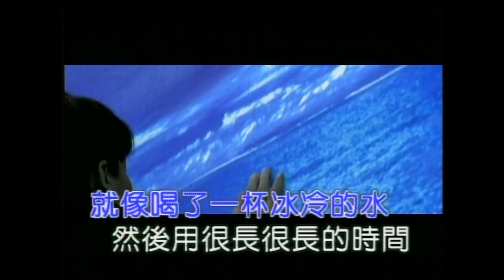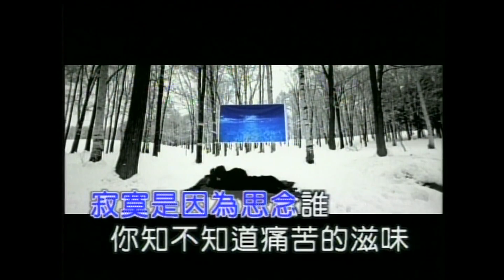思念谁 - 巫启贤【官方MV】